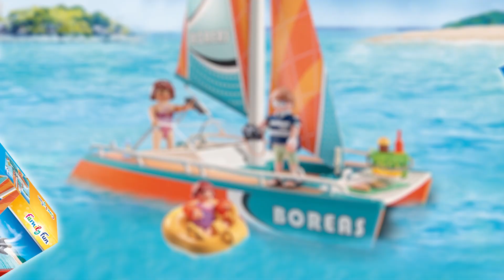Πασχαλινές Λαμπάδες I TV Spot I PLAYMOBIL Ελλάδα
Πειρατικό νησί θησαυρού ή Καταμαράν; Διάλεξε τώρα το αγαπημένο σου παιχνίδι PLAYMOBIL και πάρε ΔΩΡΟ μία απίθανη Πασχαλινή λαμπάδα. 🕯️